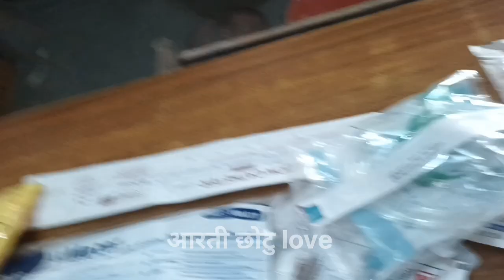आरती icu मे भर्ती है आखिर क्या हुवा आप लोग देखें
love majic
chhotu aarti
hospital
purniya hospital
pesent
vijay riya vlogs
vijay vlogs
vijayriyavlogs
sourav joshi
sourav vlogs
ruptara vlogs
mampi
mampi रानी
mampi vlogs
aarti manu
chhotu aarti
dehati vlogs
chhotu vlogs
aarti vlogs